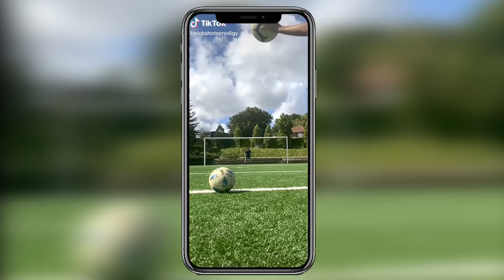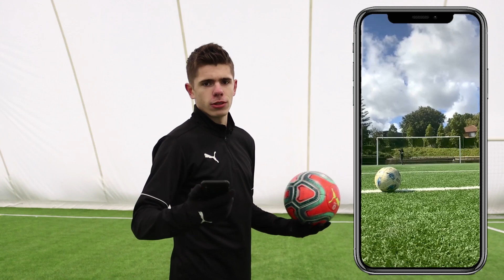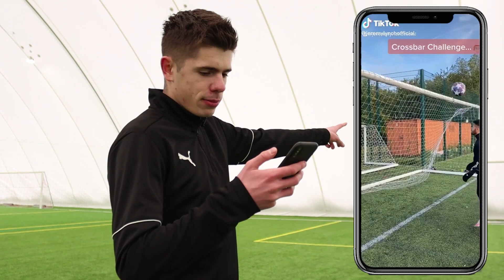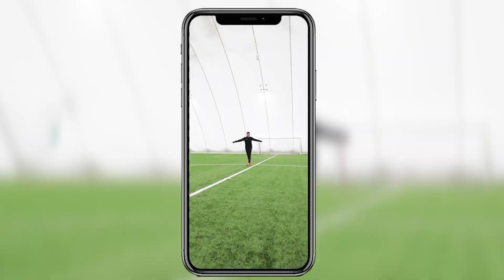ODTWARZAM POPULARNE TIKTOKI PIŁKARSKIE NA BOISKU! - TIKTOK PIŁKA NOŻNA #1 | QESEK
Cześć! Tutaj Qesek! W dzisiejszym odcinku odtwarzam popularne TikToki piłkarskie na boisku! Piłka nożna też znajduje się na TikToku, dlatego postarałem się odwzorować najpopularniejsze piłkarskie tiktoki! TikTok jest to aplikacja na której możemy nagrywać zabawne filmy! Korzysta z tej aplikacji bardzo dużo osób, znajdziemy też tam piłkarzy. Nagrywam tam między innymi Neymar, Robert Lewandowski, Ramos i wielu innych świetnych piłkarzy! Poznajcie trendy na tiktoku! Miłego oglądania! Tiktok = piłka nożna!